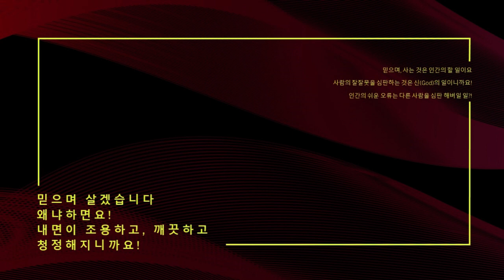Righteous soul TV 믿으며 살겠습니다. 왜냐하면 요! / 믿어주면 나의 내면이 조용하고, 깨끗하고, 청정해 지니까요!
믿으며 살겠습니다. 왜냐하면 요! / 믿어주면 나의 내면이 조용하고, 깨끗하고, 청정해 지니까요!

믿으며 사는 것은 인간이 해야 하는 영역이고
사람의 잘 잘못을 따지는 것은 신(God)의 영역이니까요

Twin Musicom의 Love of All에는 크리에이티브 커먼즈 저작자 표시 4.0 라이선스가 적용됩니다.